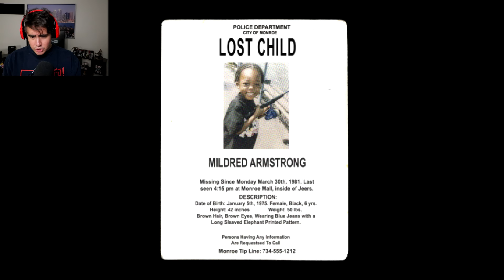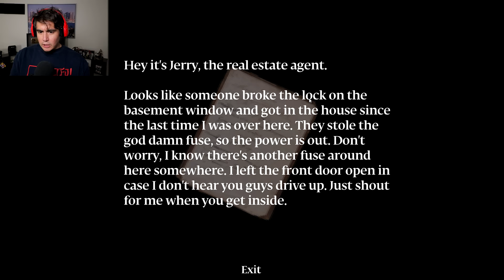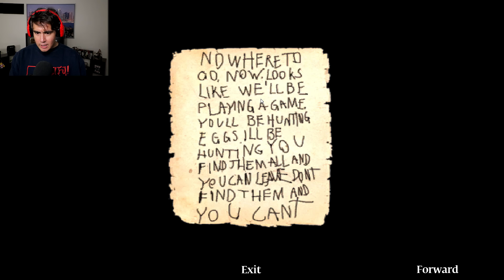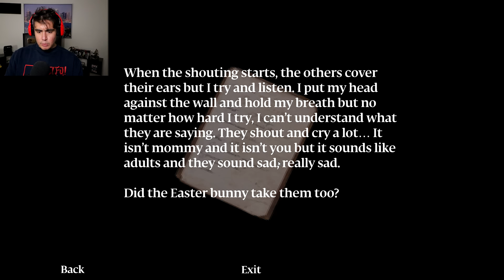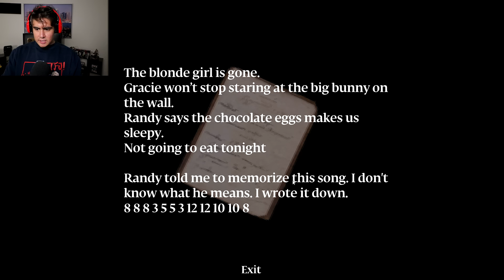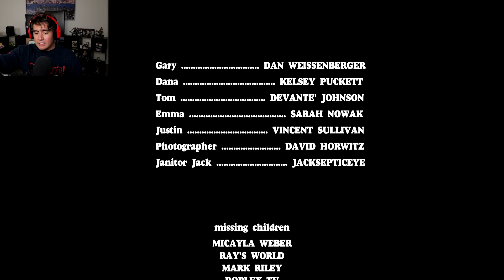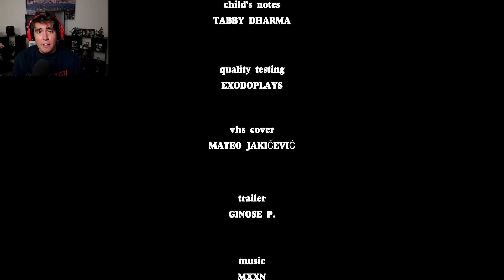I'M A NEWS REPORTER INVESTIGATING A SERIAL KILLER AT HIS HOME (Bad IDea) | Murder House (Full Game)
Murder house is a horror game from the gods at Puppet Combo and this time you're part of a news crew investigating a Serial Killer known as the Easter Ripper, but he's still done ripping if you know what i'm sayin...leave a LIKE if you enjoyed!